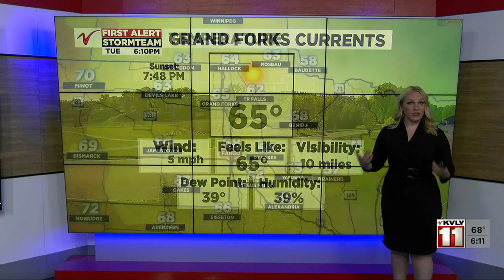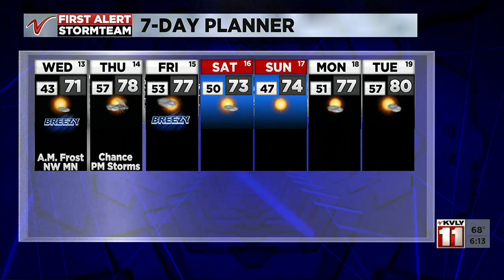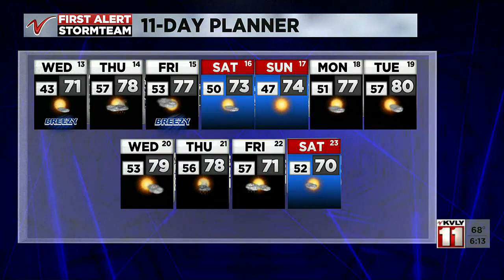600 PM Weather September 12